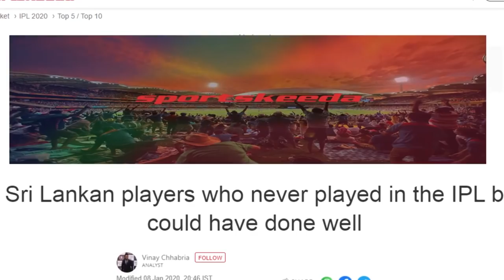IPL අහිමි වුන හොඳම තරුව චන්දනද..ඉන්දු මාද්‍යයක් කියන දේ මෙන්න..